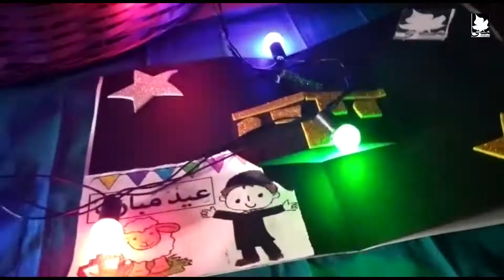حفل عيد الأضحى